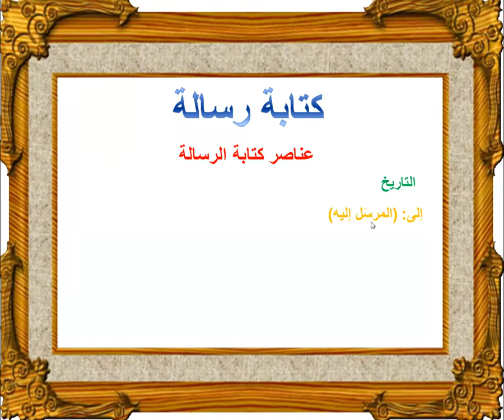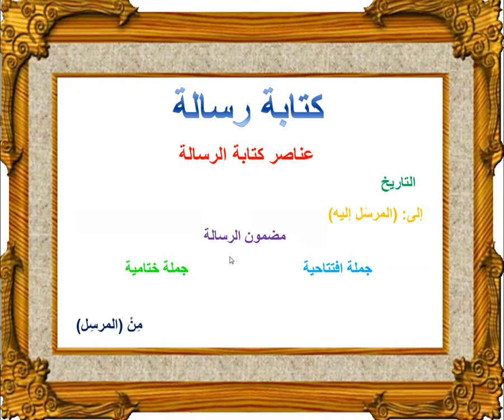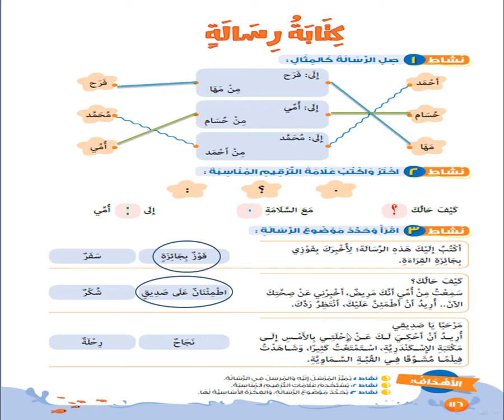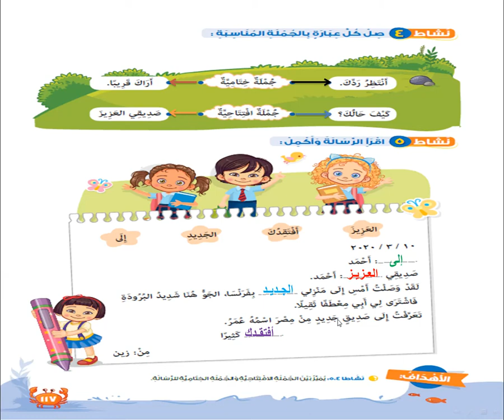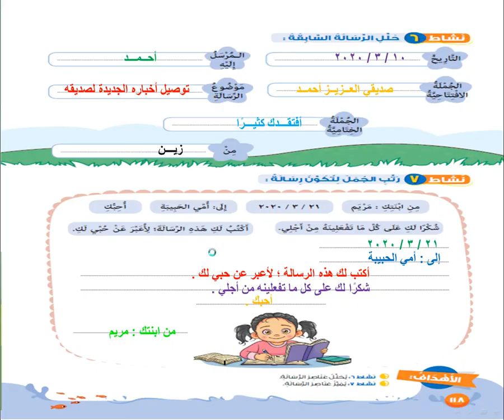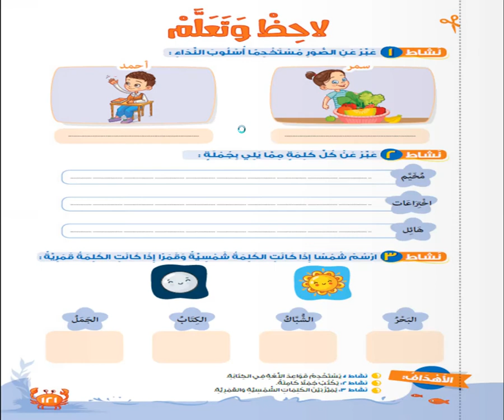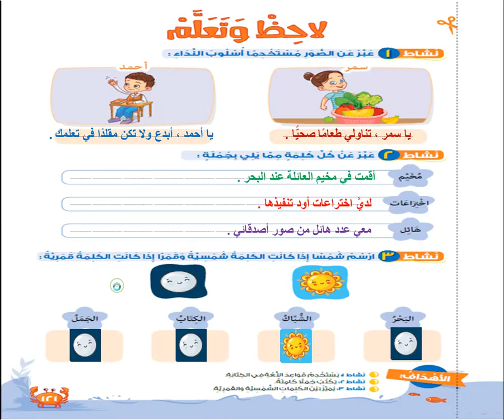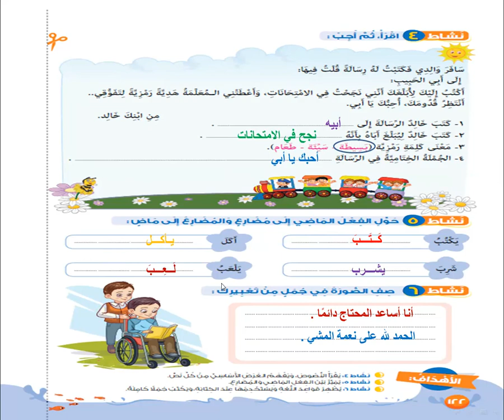لغة عربية الصف الثاني الابتدائي ( كتابة رسالة )